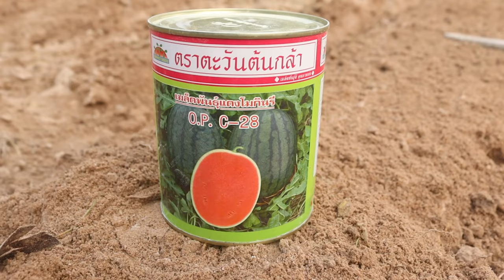Cambodia farmers Cows plowing to grow watermelons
Khmer tradition, from ancient times using tools, cows, plows, for farming | The lives of Cambodia farmers depend on these cows to help plow the land and grow vegetables and fruits.  Thank you and hope you like the plowing video.  Farming, planting vegetables, transplanting rice, planting Javanese potatoes, planting natural crops, growing natural vegetables, growing all kinds of vegetables according to Khmer tradition, using cows, plowing fields and farming |
     - Copyright | Thoeun Farmer